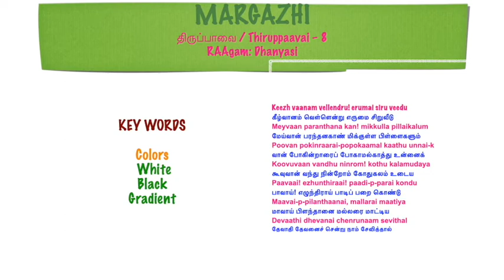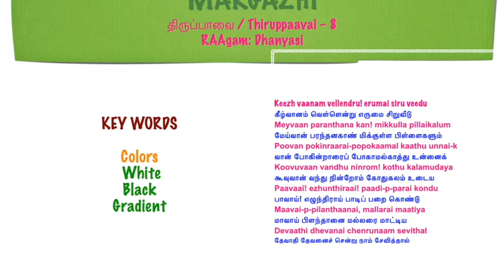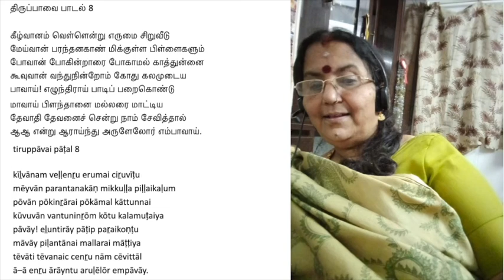Thiruppaavai Day 8: Margazhi 2021-2022 Keezhvaanam Velendru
Keezh vaanam vellendru! erumai siru veedu
கீழ்வானம் வெள்ளென்று எருமை சிறுவீடு
Meyvaan paranthana kan! mikkulla pillaikalum
மேய்வான் பரந்தனகாண் மிக்குள்ள பிள்ளைகளும்
Poovan pokinraarai-popokaamal kaathu unnai-k
வான் போகின்றாரைப் போகாமல்காத்து உன்னைக்
Koovuvaan vandhu ninrom! kothu kalamudaya
கூவுவான் வந்து நின்றோம் கோதுகலம் உடைய
Paavaai! ezhunthiraai! paadi-p-parai kondu
பாவாய்! எழுந்திராய் பாடிப் பறை கொண்டு
Maavai-p-pilanthaanai, mallarai maatiya
மாவாய் பிளந்தானை மல்லரை மாட்டிய
Devaathi dhevanai chenrunaam sevithal
தேவாதி தேவனைச் சென்று நாம் சேவித்தால்
Aavavendraraindhu Arulelo rempaavai